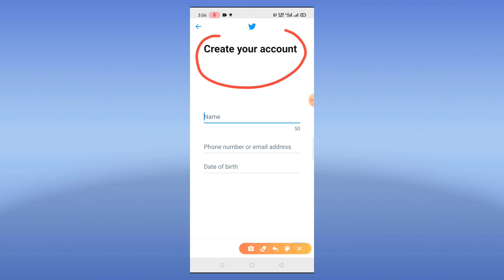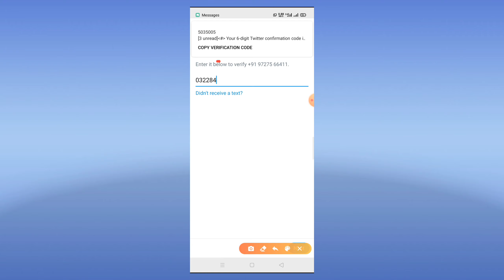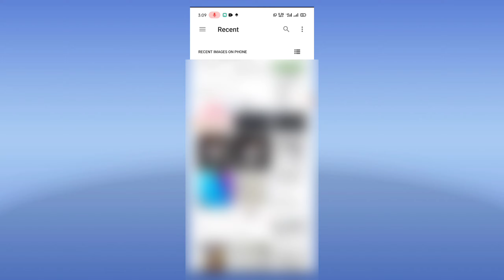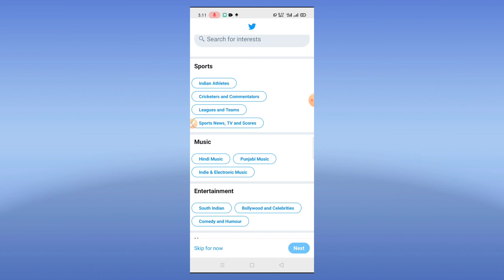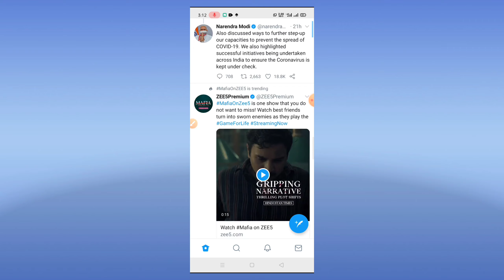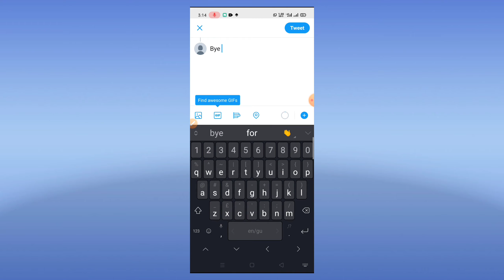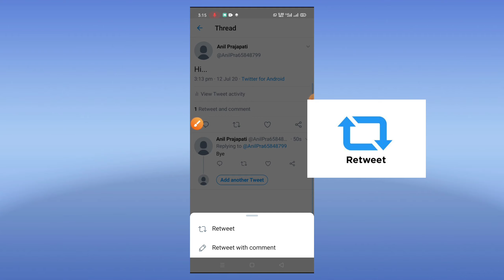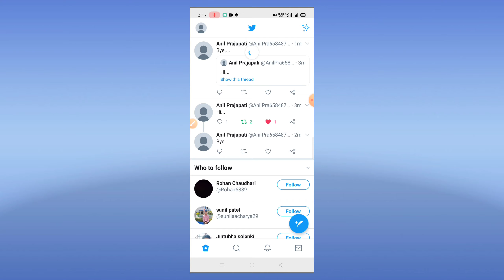How To Use Twitter# How To Create Account How To Twitt# & Retweet#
Twitter એપ નો કેવી રીતે ઉપયોગ કરવો? 🤔 એકાઉંટ કેવી રીતે બનાવવું? 🤔 Twitt કેવી રીતે કરવું? 🤔 Retweet કેવી રીતે કરવું? 🤔 આ તમામ પ્રશ્નો નું સોલ્યુશન આ વિડિયો માં જોવા મળશે.